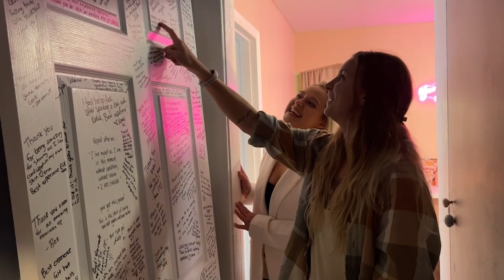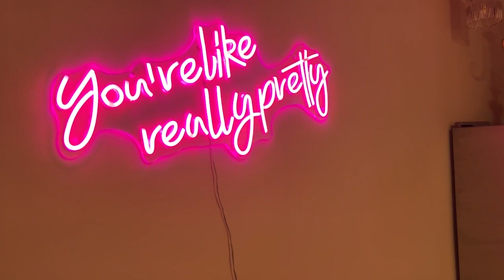143: Another Year Later: How Katie Expanded Her Business Thanks to Outsourcing | Photography Podcast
She’s baaack! Join me and my Outsourcing Made Easy student, Katie, as we catch up a year after our last podcast episode together. We’ll be diving into how her business has evolved since we last spoke, the support she gets in her business now, and her advice for photographers looking to leave burnout behind. Plus, she’ll be giving us a *very* special behind-the-scenes tour of the second (!) studio she’s been able to open up in her business thanks to the power of outsourcing!

- Where Katie is now in her business, a full year since our last podcast episode together
- Watch/ listen to Katie spontaneously teach me bachata dancing and rap a busta rhymes song word-for-word – just because she can! [0.54], [4.08]
- Why Katie decided to transition out of wedding photography to full-time boudoir photography [6.07]
- How letting go of perfectionism allowed Katie to grow her business faster and open up a second (!) studio [10.51], [14.54]
- Why protecting your energy and avoiding burnout is the KEY to being able to market your photography business effectively [18.10]
- Katie’s journey to hiring virtual AND in-person assistants, plus the tasks they support her with [19.30], [20.53]
- Katie’s journey to hiring an associate photographer and a house organizer [21.38], [25.40], [31.35]
- How to get OUT of survival mode and into possibility thanks to your brain’s reticular activating system [34.37]
- The limiting beliefs Katie struggled with before getting support in her business vs. the expansion that she’s been able to experience now [36.35]
- Katie’s final advice for photographers who are looking to start outsourcing, but are afraid to take action [41.15]
- A behind-the-scenes tour of Katie’s studio to inspire you to know what’s possible for you (hint: if she can have it, so can you!) [45.05]

Join my upcoming FREE live masterclass: The Four Secrets To Having More Time and Financial Freedom While Avoiding Burnout as a Photographer

Get on the waitlist for the return of my signature, once-yearly program: Outsourcing Made Easy (doors re-open on Monday, October 23, 2023!)

Say hi to me on social! I would love to hear which episode helped you!

My Online Photography Courses for You

Outsourcing Made Easy: Learn how you can have more time freedom AND financial freedom as a portrait/wedding photographer. Sign up for the waitlist here now! (doors reopen once a year)

Crystal Clear Marketing: Learn how you can attract and book your dream photography clients - Sign up

Intuitive Storytelling for Wedding Photographers: Learn how you can storytell like a pro on wedding days - Sign up

Review in iTunes
If you feel like you've gotten a lot of value from my podcast, I would be oh so grateful if you left me a review on iTunes by letting me know what you love about it! It helps me reach + help more peeps like you!

Simply select “Ratings and Reviews” and “Write a Review” and let me know what your favourite part of the podcast is. Thank you!

Sara